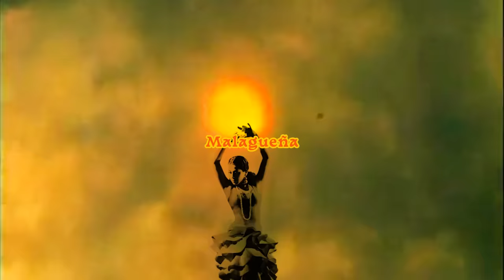Malagueña - Official Music Video | Thomas Lauderdale Meets the Pilgrims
"Malagueña", the Official Music Video for first single from the long-awaited album "Thomas Lauderdale Meets the Pilgrims."

See the album release show for Thomas Lauderdale Meets the Pilgrims, live at the Crystal Ballroom in Portland, OR, Thursday May 20.

25 years in the making! Pink Martini bandleader Thomas Lauderdale's rumored collaboration with legendary surf rock sensations, Satan's Pilgrims, was lost in the mists of time. Now, this long-awaited album, recorded concurrently with Pink Martini's seminal debut "Sympathique," is finally seeing the light of day. Buoyed by Lauderdale’s sparkling piano fireworks atop the Pilgrims' iconic surf rock sound, the album features blazing interpretations of beloved standards such as “Night and Day,” “Malagueña” and “Rhapsody in Blue” alongside dazzling classic surf excursions, to create the perfect summer party record you can play all year round.

"Malagueña" was written by Cuban composer Ernesto Lecuona in 1933.